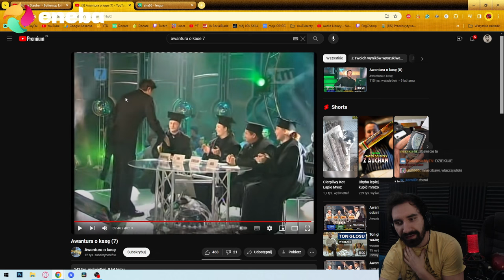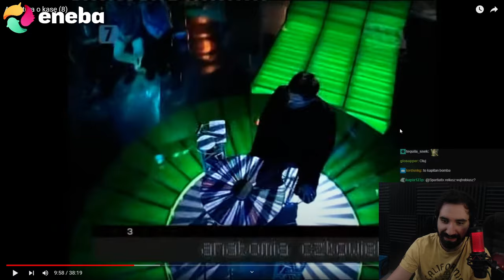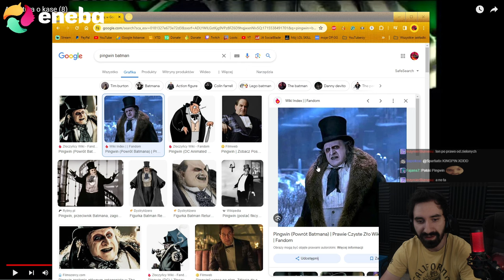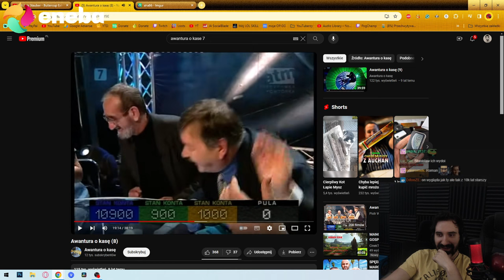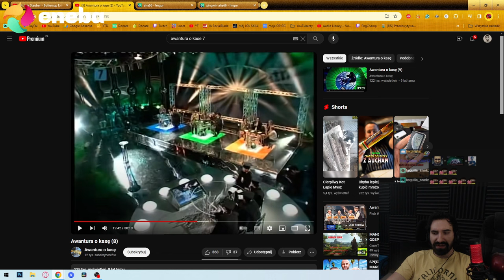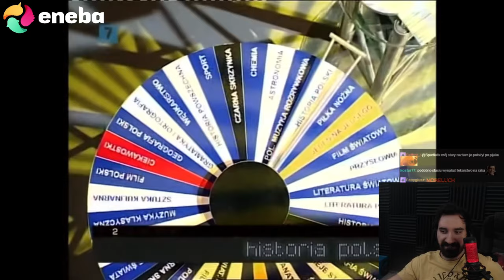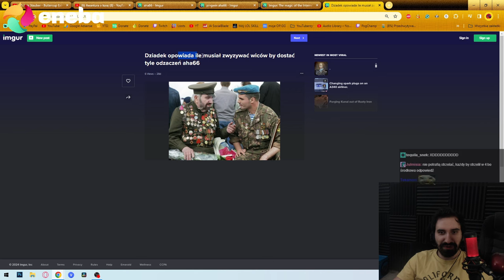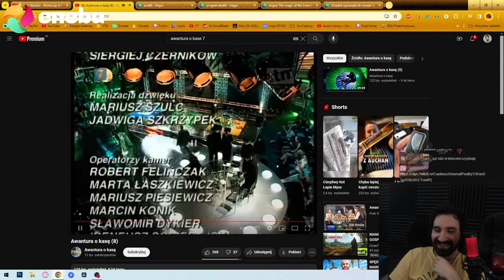STANISŁAW CIĄGNIE DRUŻYNE MISTRZÓW ZA KUDŁY PO WYGRANĄ 😵 | Oglądam AWANTURA O KASĘ 8